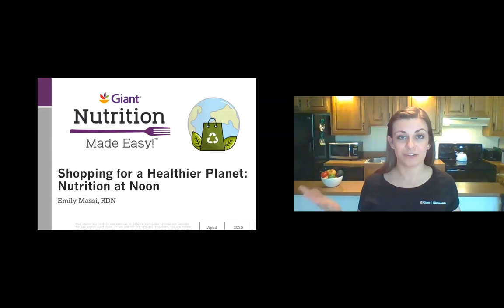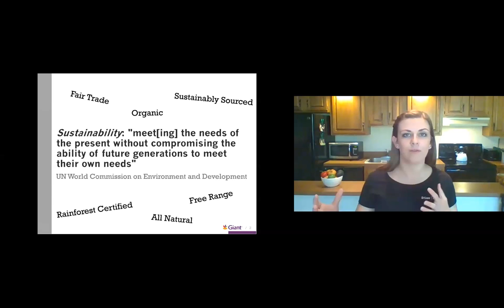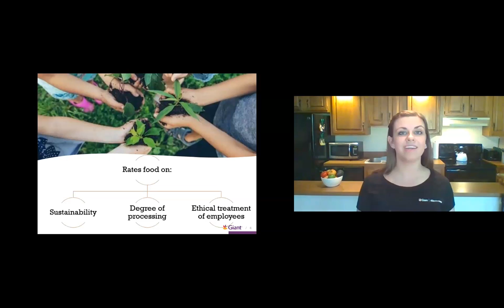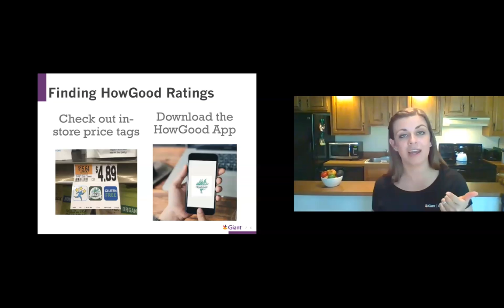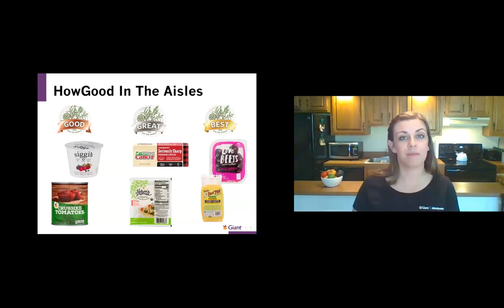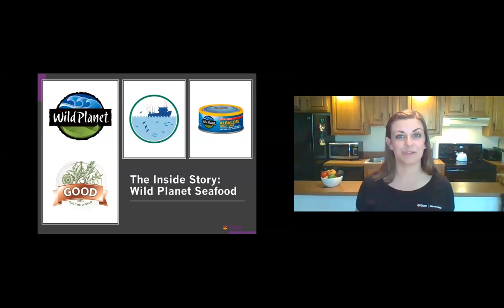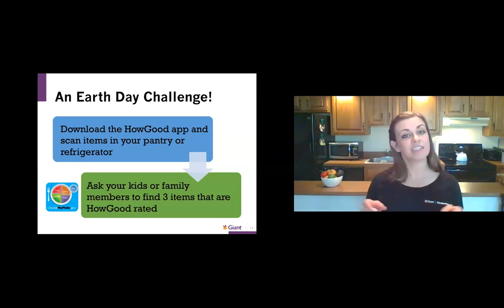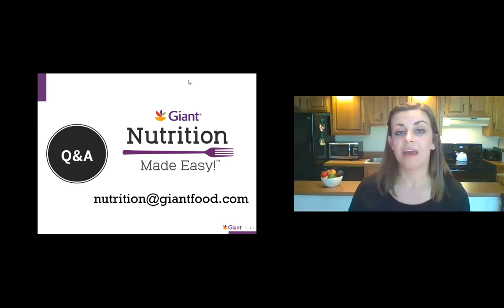Nutrition at Noon: Earth Day: Shopping for Sustainability | Giant Food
Celebrate Earth Day by learning "How Good" your foods are for the planet.  We'll discuss the HowGood rating system, how to use their phone app, and share the story behind our favorite "good for the Planet" products.